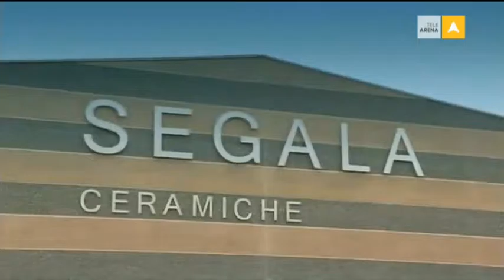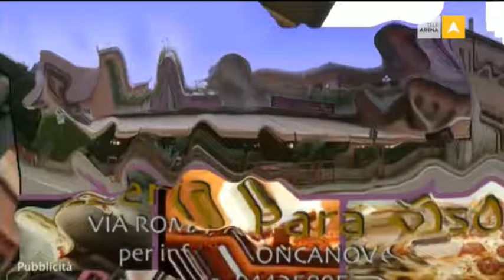Sere in Festa 03.09.2016 - TeleArena/Carletti Spettacoli